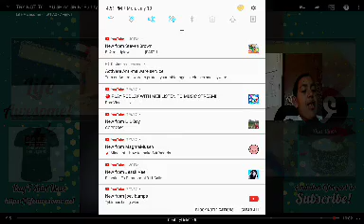Try not to laugh challenge